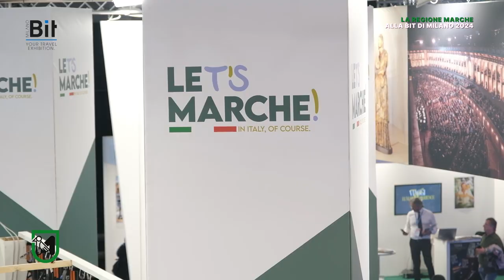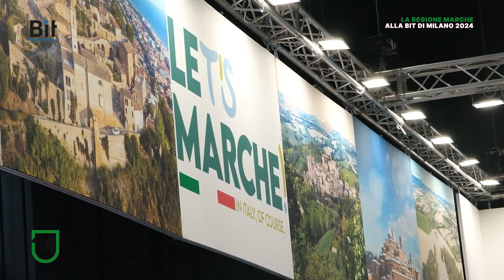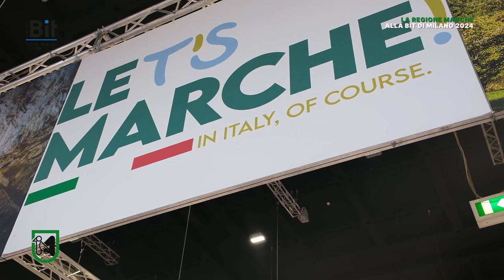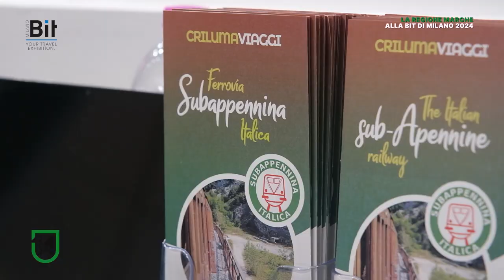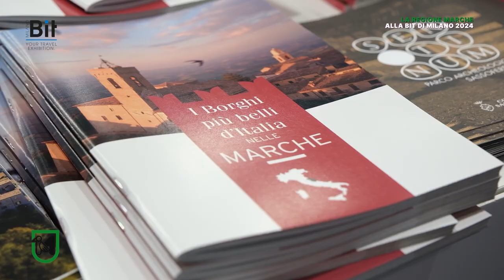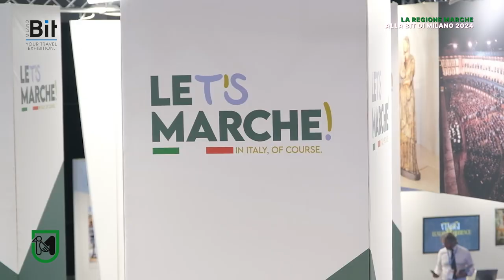LA REGIONE MARCHE ALLA BIT 2024 - PUNTATA 5